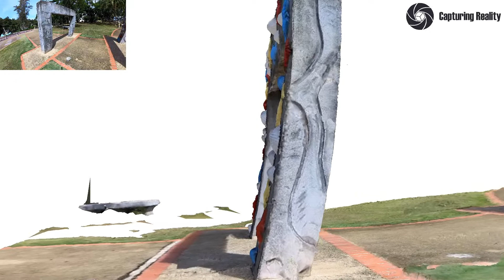Videogrammetry 2D/3D model phone Videogrammetry insta360x3 photogrammetry reality capture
Interested to learn fast & creative way pls join my paid class ..